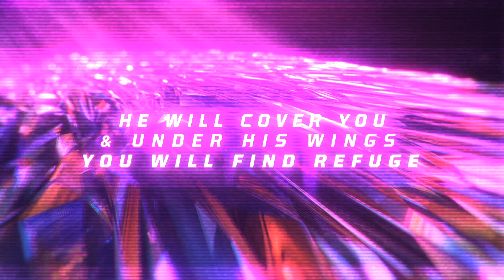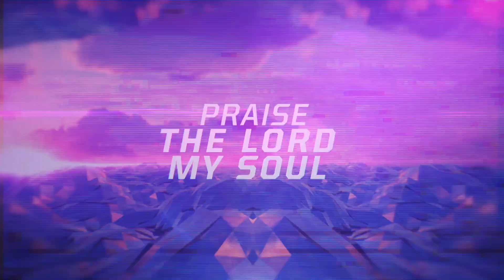Psalms Of Worship